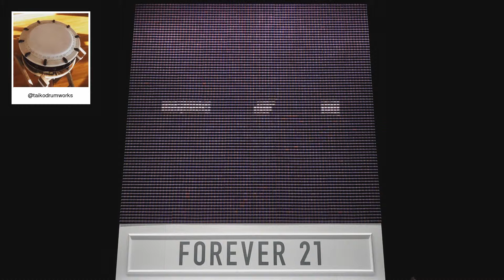F21 Thread Screen